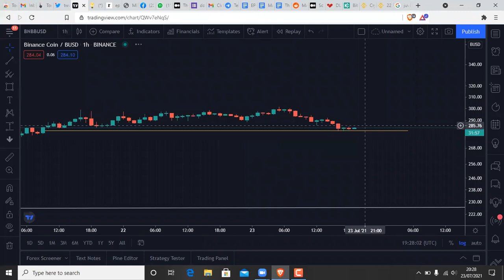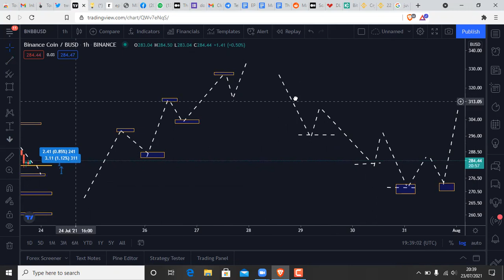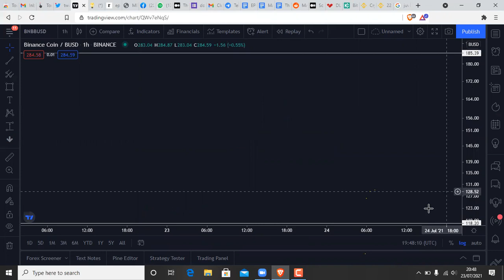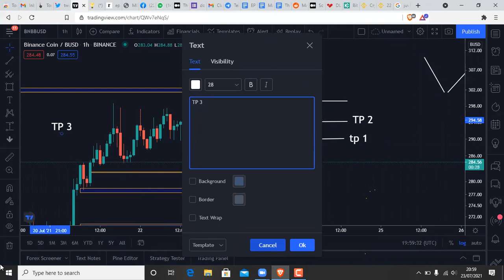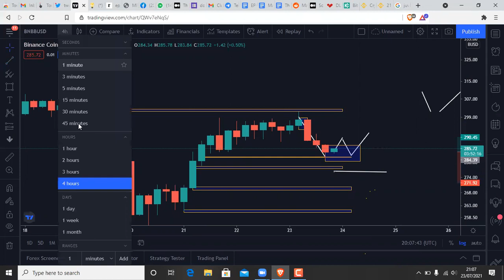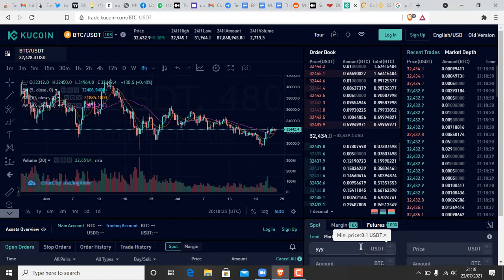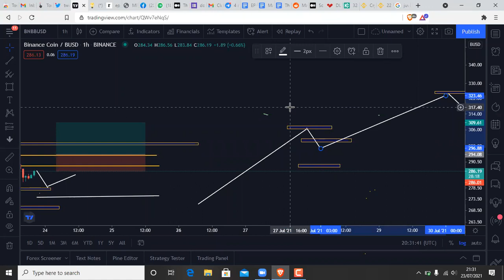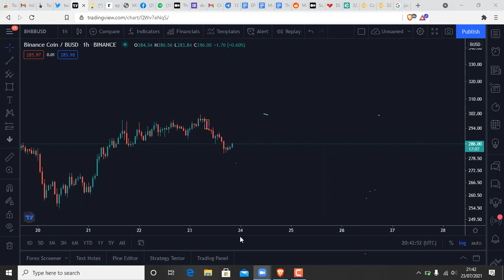Crypto Bootcamp Day 5 (tips to successful trading)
In this video, you would learn the secret of successful trading, how to manage and avoid greed to becoming successfull.

for personal training and mentorship, kindly join the whatsapp group via the link